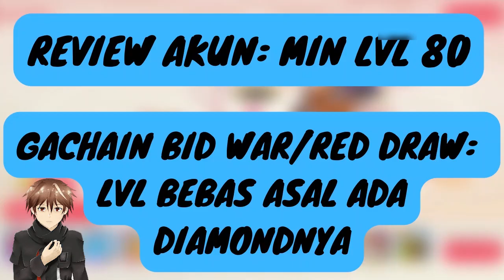KYUREM MERAJARELA DI TOP RANKING | POCKET INCOMING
di video kali ini gua mau membahas event terbaru di game pocket incoming. sekarang sedang ada event diskon shop dimana kita wajib membeli common universal shard dengan harga diskon. ada juga event red draw pokemon s+ hoopa dan kyurem. yang mana yang lebih worth diambil diantara kedua pokemon ini ? ada juga event limited rune dimana kita bisa mendapat rune merah dengan hanya gacha 30x